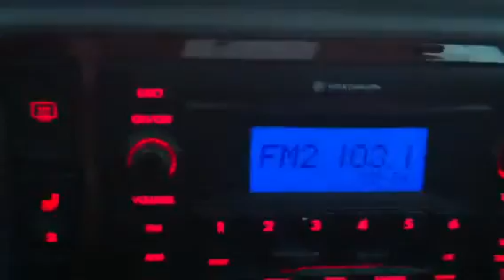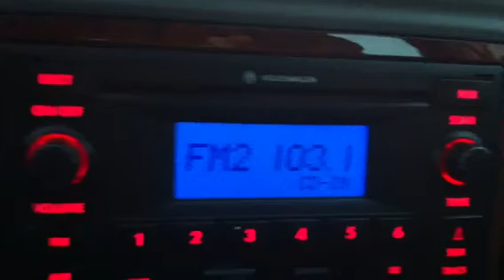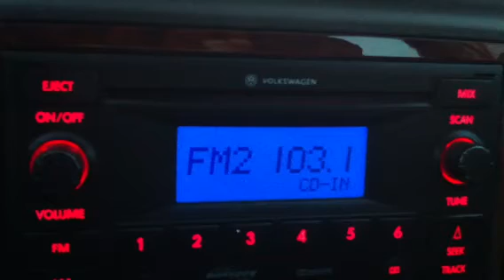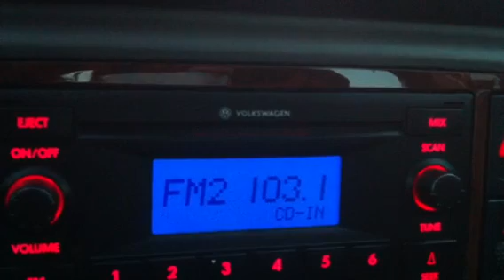Aspen weather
Aspenweather.net with your forecast on kspn this evening covering a stormy weekend !